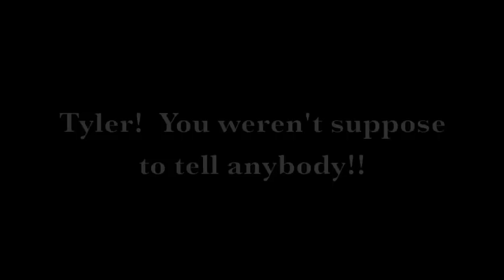Topwater in May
Craig Wiggins and his son Tyler head to Lake Guntersville for some topwater action in May of 2011.